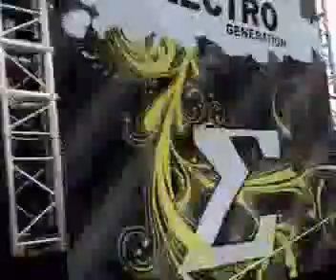Lake parade 2008 - Maniak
I went to the Geneva Lake Parade and took this opportunity to do some live video streaming. These are the video files.